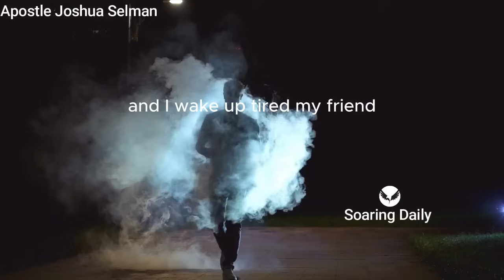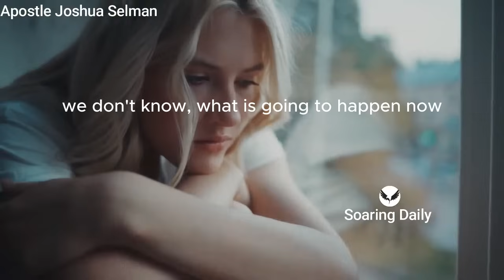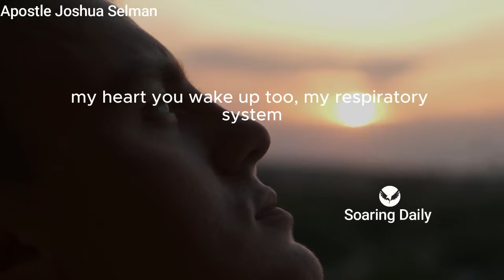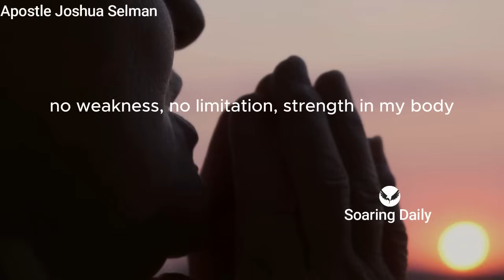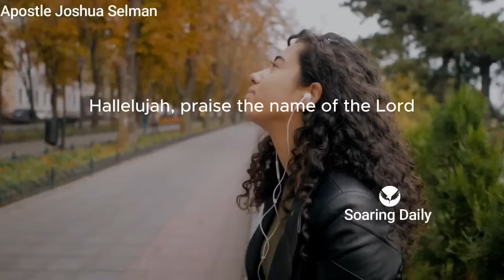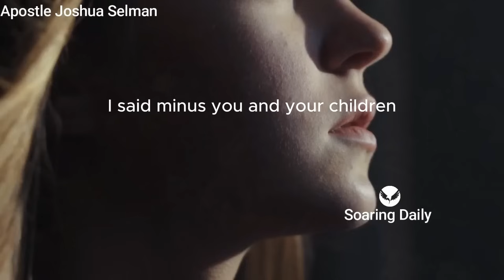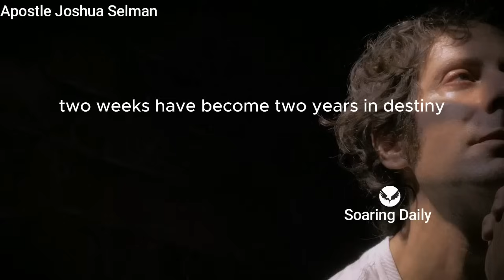Signature Proof of Satan's Visit | APOSTLE JOSHUA SELMAN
There are many things that you might not be sure is the Devil but when you see this sign just know that Satan visited you. Apostle Joshua Selman shares powerfully

nairobi kenya
joshua selman
koinonia abuja
koinonia global
koinonia videos
koinonia zaria
sbic connect
selman's videos
online sermons
commanding results
koinonia messages